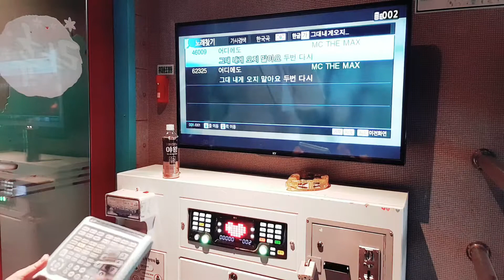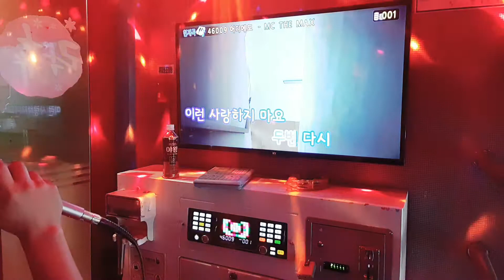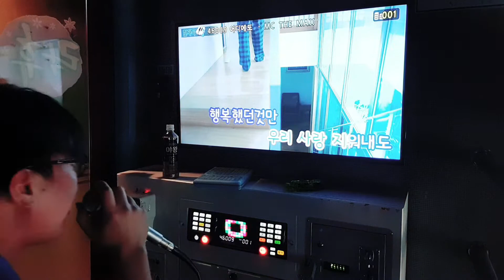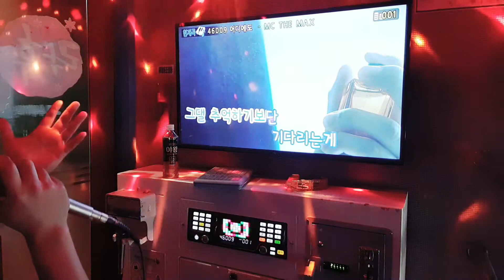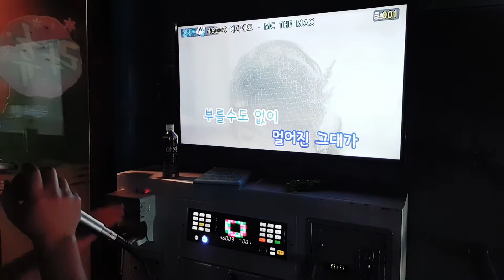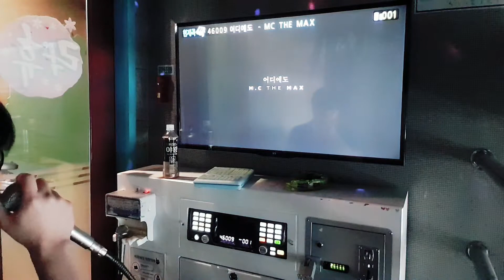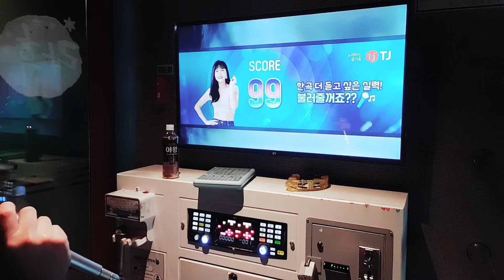어디에도(지나치는바람에도🎼연습곡🎤🎶🌬🌀💌💙🧤)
MctheMAX 앨범(K노래🎤🎼🎶🧤💌🌬📝)